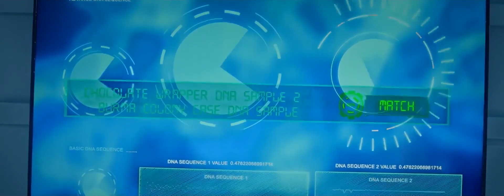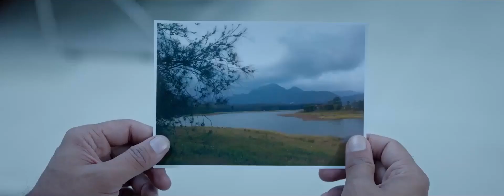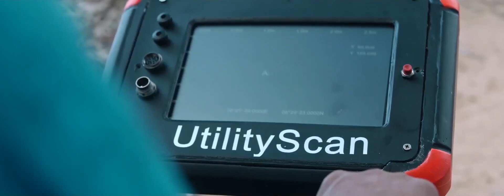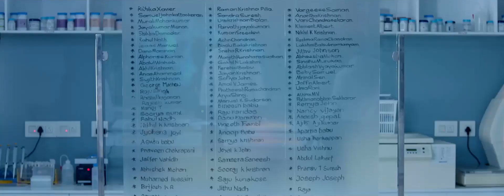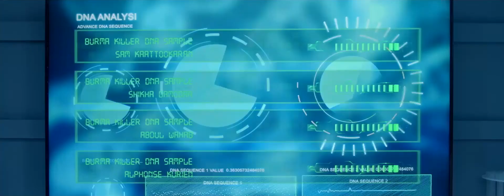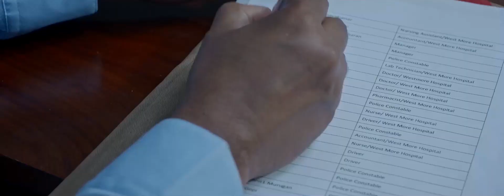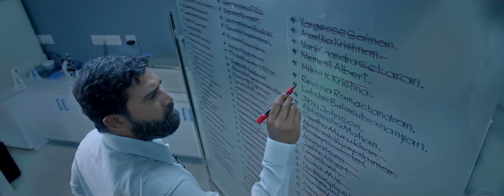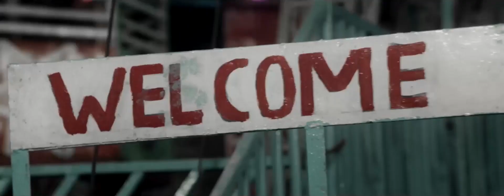Forensic Movie Mamta Mohandas Interrogates Arunamshu Dev || Telugu Movie Scenes || HIT MOVIES